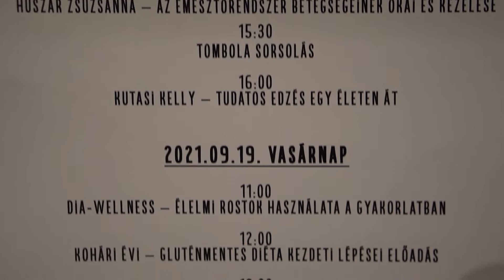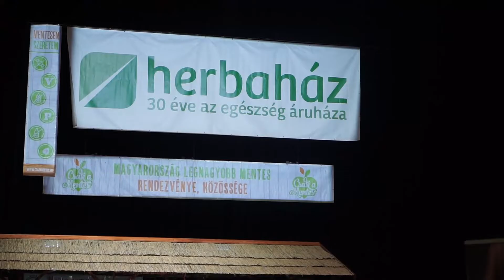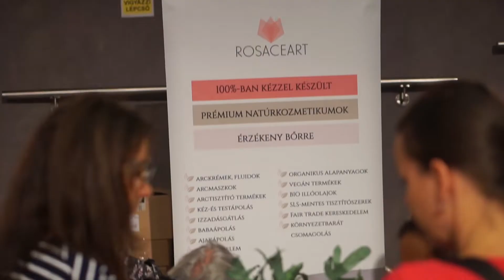Csak a Mentes Őszi Fesztivál hangulatvideó Nyers Séf módra